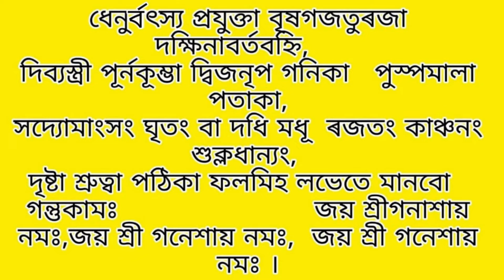আজিৰ দিনপঞ্জী১২নভেম্বৰ,২৬ কাতি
আজিৰ দিনপঞ্জী#

‌Aries rashifal,
‌Taurus rashifal,
‌Gemini rashifal,
‌Cancer rashifal,
‌Leo horoscope,
‌Virgo horoscope,
‌Libra rashifal,
‌Scorpion rashifal,
‌Sagittarius rashifal,
‌Capricorn rashifal,
‌Aquarius rashifal,
‌Pisces rashifal,
‌daily rashifal videos,
‌Indian horoscopes,
‌Zodiac signs,
‌navagraha centre rashifal,
‌today rashifal,
‌ৰাশিফল,
‌আজিৰ ৰাশিফল,
‌rashifal news,
‌indian astrology,
‌indian rashifal,
‌astrological predictions,
‌aaj ka rashifal